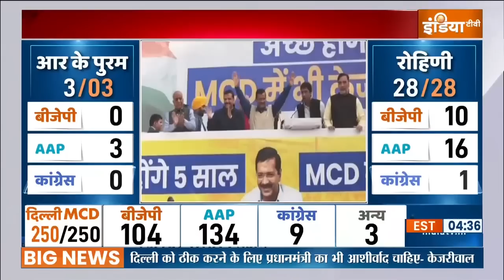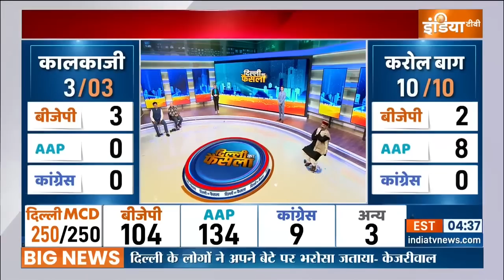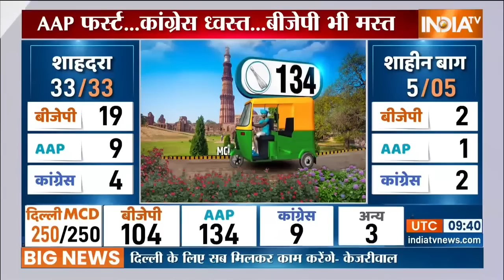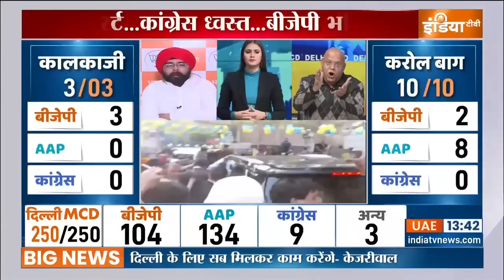MCD Election Result: AAP की जीत के बीच सिसोदिया-जैन के इलाके में बजा BJP का डंका | Arvind Kejriwal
MCD Election Result | MCD Election 2022 | Delhi MCD Election | Delhi MCD Election Results 2022: दिल्ली में नगर निगम चुनाव (MCD Elections) के लिए वोटों की गिनती जारी है। नतीजों में आम आदमी पार्टी ने बहुमत हासिल कर लिया है। AAP ने 130 सीटों पर जीत दर्ज की है जबकि BJP के खाते में 104 सीटें आई हैं। कांग्रेस को 9 सीटें मिली हैं जबकि अन्य के खाते में 3 सीटें आई हैं। एमसीडी चुनाव के लिए 4 दिसंबर को मतदान हुआ था।